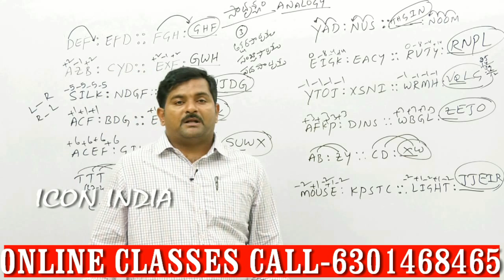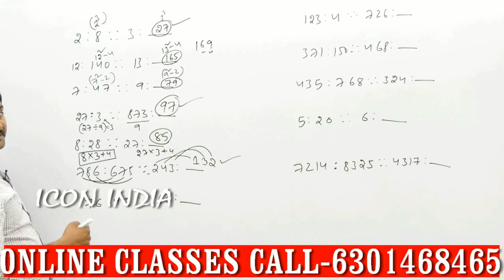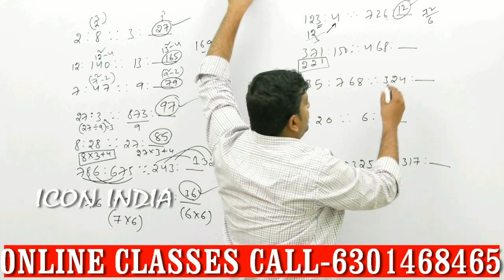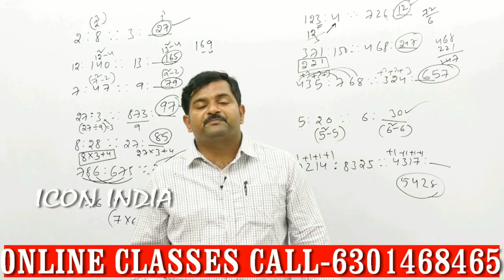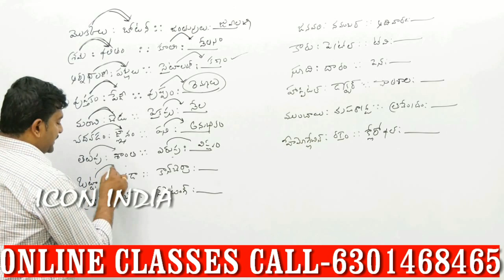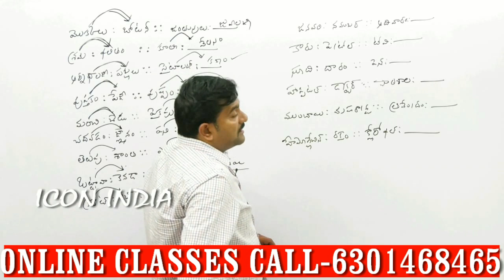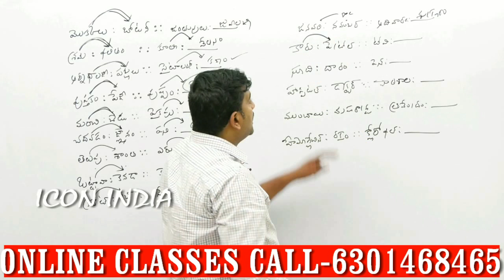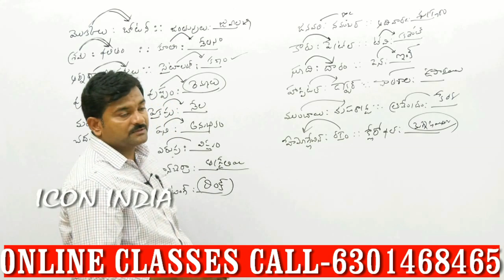క్లాసు విను నీ సబ్జెక్ట్ భయం పోతుంది || NUMBER ANALOGY || సంఖ్య శ్రేణి || ICON INDIA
ఐకాన్ ఇండియా ఆన్ లైన్ క్లాసులు అందిస్తుంది. ఆన్ లైన్ క్లాసుల కోసం 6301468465